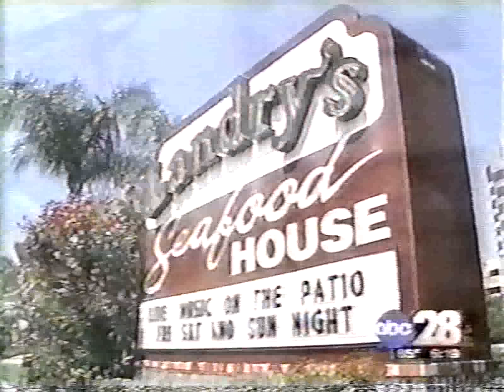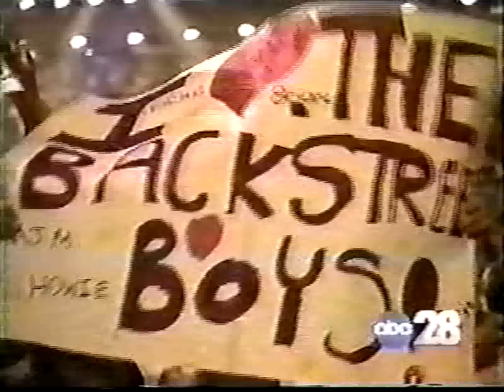Nick Carter - Tampa Bay News - 2000